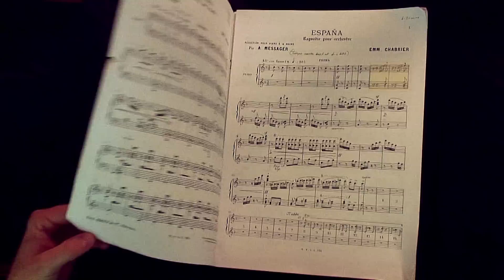España, Sophia Pallas and Julian Trail, Pianists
Sophia Pallas and Julian Trail, España by Chabrier